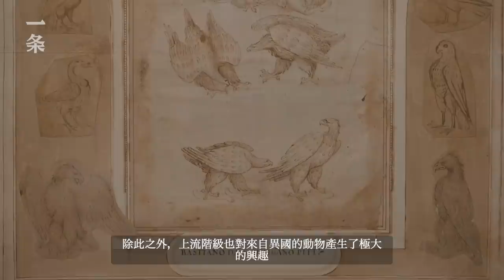2021年壓軸大展！一窺45位天才的傳奇手稿 Exhibition You Must See at the end of 2021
2021年10月，49件來自大英博物館的達芬奇、米開朗基羅、拉斐爾、提香等文藝復興傳奇大師的非公開紙上繪畫，漂洋過海來到北京。每一件都極為珍貴、罕見，每10年才會展出一次。一條第一時間探訪展覽現場，與中英方的兩位策展人莎拉·沃爾斯（Sarah Vowles）和王宗孚聊了聊這批珍貴展品背後的故事和秘密。

In October, 2021, 49 unpublished drawings by Renaissance masters including Da Vinci, Michelangelo, Raphael and Titian came from the British Museum to China and are exhibited in Beijing. Each of them is really rare, and they can only be seen for 12 months every 10 years. Sarah Vowles and Victor Wang, curators from the British and Chinese sides, gave Yit an interview and introducrd the stories of these precious exhibits.

🎥本月精彩推荐 Best of this month：

▸【TOP1】復旦教授開課教談戀愛，金句頻出爆紅網絡 Fudan Professor Gives Lectures about Love, Making Quotable Quotes Popular Online

▸【TOP2】身体 | 46歲還像個少女，她是台灣最會跳舞的女人

▸【TOP3】34歲未婚美女，在相親角遭百般羞辱，她把這一切記錄下來.
An unwed female Chinese artist went to the famous blind date corner and made a series of photographs called "The Happiness of Obedience".

▸【TOP4】學霸4年改造四川小村，美成全國範本Harvard Graduate Transformed the Village in 4 Years

▸【TOP5】92歲上海灘傳奇老頭，一生做盡瘋狂事 92-Year-Old Artist in Shanghai and His Legendary Life